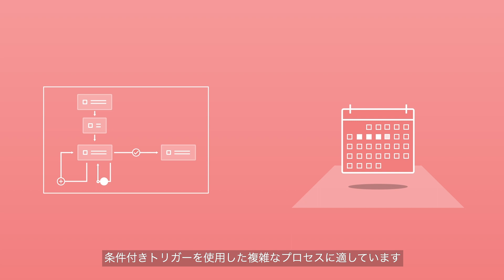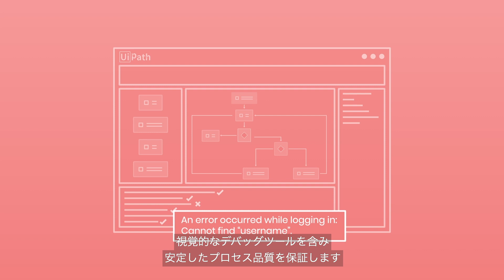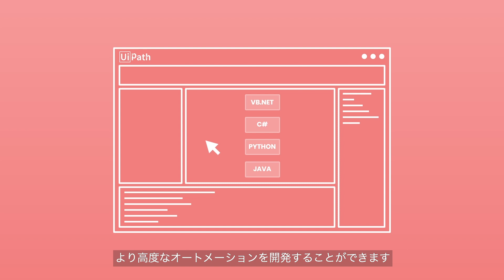UiPath Studio - 業務プロセスの設計・自動化ツール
UiPath Studioは皆さんの業務プロセスを設計し、自動化を行うツールです。
このビデオでは、UiPath Studioについての解説を行い、いかに簡単に他社ツールと連携し、皆さんが簡単に業務自動化への取り組みを開始できるかについて解説します。
デジタル・トランスフォーメーションを実現するツールとして、UiPath RPA プラットフォームをご利用ください。